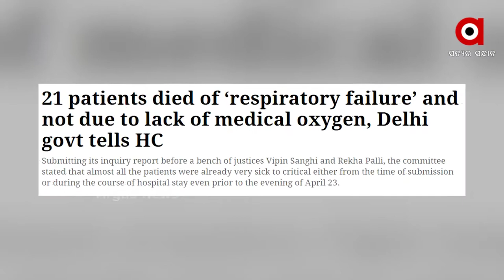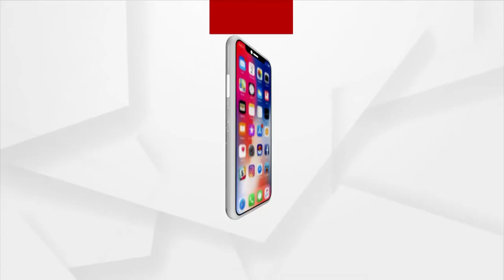ପଦାରେ ପଡିଲା କଂଗ୍ରେସର ମିଛ ପ୍ରଚାର ।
ପୁଣି ପଦାରେ ପଡିଲା କଂଗ୍ରେସର ମିଛ ପ୍ରଚାର। କେନ୍ଦ୍ର ସ୍ବାସ୍ଥ୍ୟ ମନ୍ତ୍ରଣାଳୟର ବୟାନକୁ ମୋଡି ଭ୍ରତ ସୃଷ୍ଟି କରିବାକୁ ଯାଇ କଂଗ୍ରେସ କହିଲା ଖୋଲା ମିଛ। କେନ୍ଦ୍ର ସ୍ବାସ୍ଥ୍ୟ ମନ୍ତ୍ରାଣାଳୟ କହିଲେ, ରାଜ୍ୟ ଏବଂ କେନ୍ଦ୍ର ତଥ୍ୟ ଉପଲବ୍ଧ କରାଇ ନାହାନ୍ତି। କଂଗ୍ରେସ ମିଛ ପ୍ରଚାର କରିବାକୁ ଯାଇ କହିଲା, ସରକାର ଆକ୍ସିଜେନ ଅଭାବ ଜନିତ ମୃତ୍ୟୁ ଉପରେ ମିଛ କହୁଛନ୍ତି।